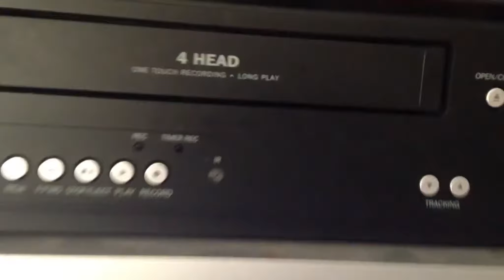Cinematic Review of 2016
Hey guys,
this is a little look back at the year 2016,i had the chance to work on some really nice videos for awesome players! I know it´s a bit early but i wish you guys a merry christmas and a great and happy new year!Stay safe and we will see us in 2017!